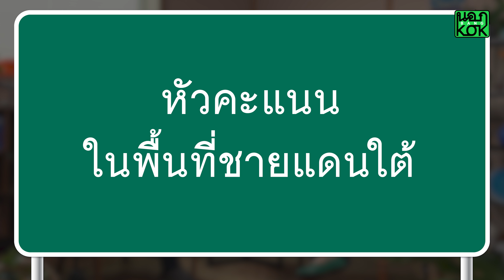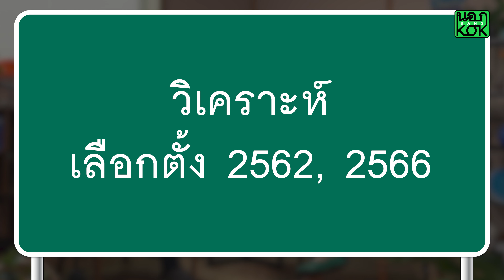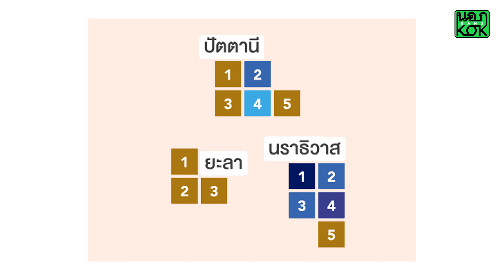วันนอร์ กลุ่มวาดะห์ ประธานสภา การเมือง 3 จังหวัดชายแดนใต้? | นอกBangKOK EP11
วันนอร์ กลุ่มวาดะห์  ประธานสภา การเมือง 3 จังหวัดชายแดนใต้มี ‘บ้านใหญ่’ มั้ย?
รายการ นอกBangKOK EP11 ชวน อ. อสมา มังกรชัย คณะรัฐศาสตร์ มหาวิทยาลัยสงขลานครินทร์ มาพูดคุยถึงการเมืองท้องถิ่นในพื้นที่ซับซ้อนอย่างใน 3 จังหวัดชายแดนใต้ ปัตตานี-ยะลา-นราธิวาส ผ่านตัวละครร่วมสมัยอย่างวันมูหะมัดนอร์ มะทา ประธานสภาคนล่าสุดของประเทศไทย
00:00 Intro
06:06 ย้อนที่มา “กลุ่มวาดะห์”
12:33 “บ้านใหญ่”
ในชายแดนภาคใต้
13:35  รู้จัก
“วันมูฮัมหมัดนอร์ มะทา”
21:38 หัวคะแนน
ในพื้นที่ชายแดนใต้
27:28 วิเคราะห์
เลือกตั้ง 2562, 2566
35:51 สรุป
 รายการถ่ายทำเมื่อวันที่ 10 กรกฎาคม 2566